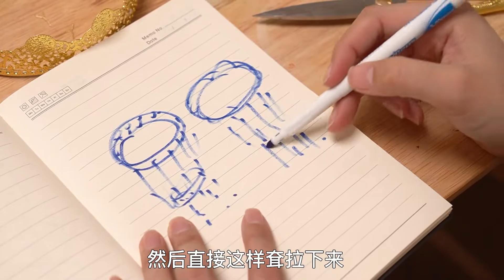今天把一个日式小台灯改成法式小吊灯了，没想到效果这么惊艳～